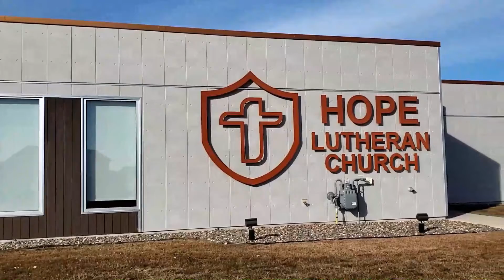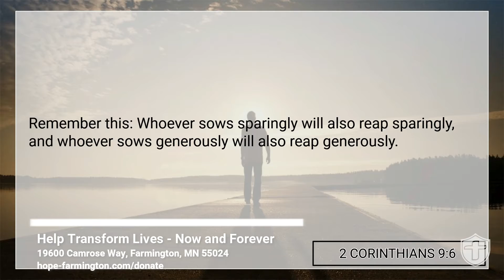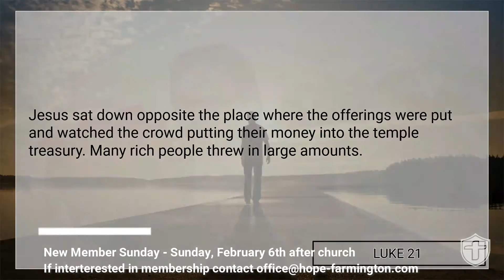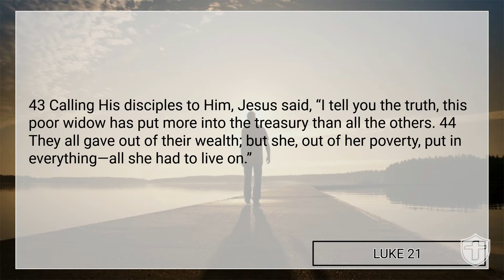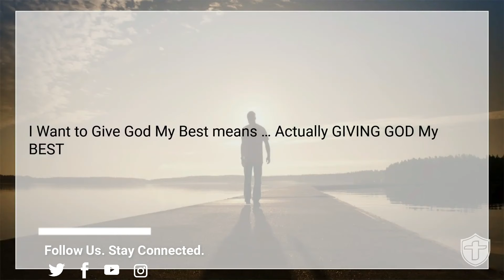I Want to Give God My Best